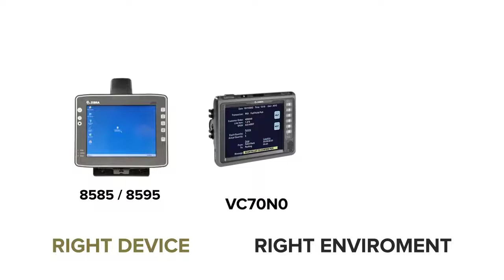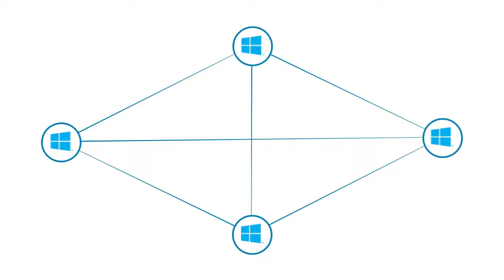Zebra Technologies: VC80 Supports Big Windows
In this video, Zebra discusses the benefits and support of the VC80 vehicle-mounted mobile computer which supports Big Windows. It runs on Windows 7 and is ready for Windows 10, and can reduce costs and increase productivity in both the short and the long term.